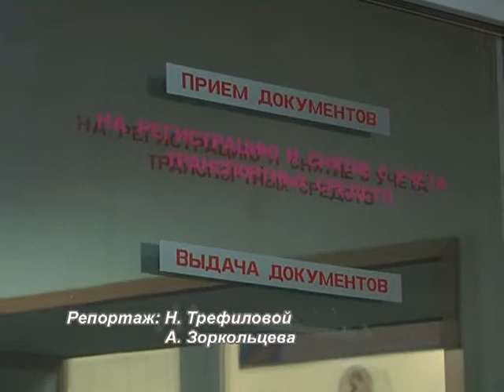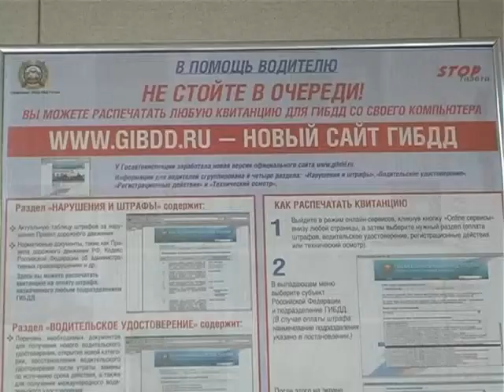ГИБДД. Оставляем старые номера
Вы планируете продать автомобиль и затем купить новый, а у вас красивые номера или они просто дороги как память?